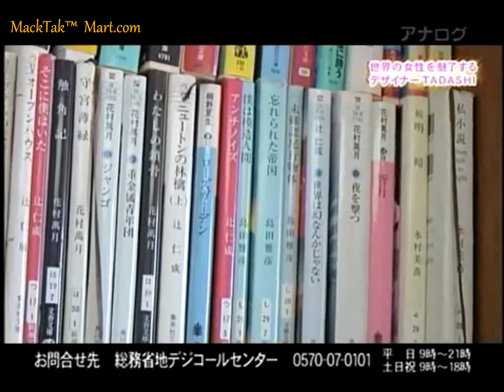MackTak™ Mart.com | Tadashi Shoji on TV in Japan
Tadashi was established in 1982 by Tadashi Shoji, the designer and President of this one of a kind brand! Tadashi has been well known for its originality and creative collections, and today is known globally to be one of the leading dress brands in the fashion business! Tadashi, today is known worldwide and has been featured in over 4,000 major department stores. Celebrities such as Kate Walsh, Tyra Banks, Sara Ramirez, Shakira and Deborah Messing were seen at numerous red carpet events wearing the glamorous designs by Tadashi.

Tadashi dresses are designed primarily for the fashion forward women, seeking trendy and up to date dresses to wear to any formal occasion! Tadashi offers dresses that seem as if they were customely made to compliment and enhance any body style, making women feel more glamorous and refined than ever. These dresses can easily be worn for numerous occasions including weddings, formal dinners, proms, and business gatherings. While the seasons, emerge so do Tadashi's designs! Tadashi features all of the latest colors and trends each season, keeping you up to date and fashion forward! Tadashi designs specifically emphasize on bright and neutral colors, in a way that they will complement and satisfy all skin tones. Tadashi also offers a variety of different hem lines, making the perfect cut for every women's personal style! Full length gowns offer grace and elegance while shorter hems offer a sexy chic appeal, as Tadashi also features various neckline and bodice types, including sweetheart necklines, scooped necklines, V necklines, round necklines and asymmetrical necklines.

These intricate dresses can easily be enhanced and accessorized with heels, jewelery, glamorous hairstyles whether it may be an up-do, or down and wavy hair style! Make up is also a major essential used to accentuate your beauty when wearing a stunning Tadashi dress. As we move further and further into the new generations, strong make up including intense eye shadows and colored lip sticks will bring out your inner beauty, making you feel more ravishing than ever before! Tadashi is not only a dress, but a design that will intensity your personality, guaranteed to make you the center of attention no matter what the occasion may be.

MackTak™ Mart New York is one of the largest retailers of Tadashi Shoji online and in New York City.